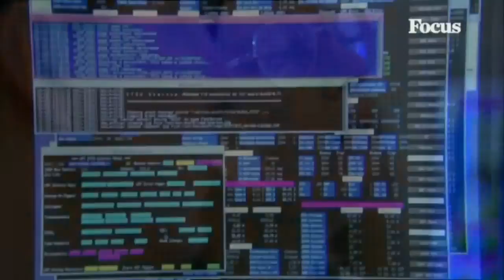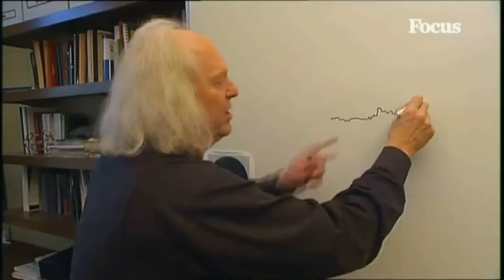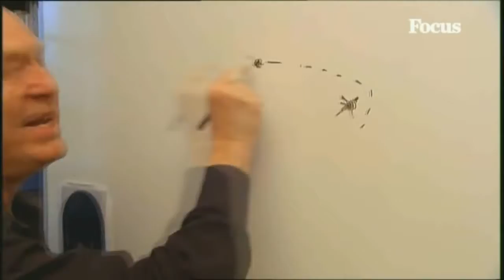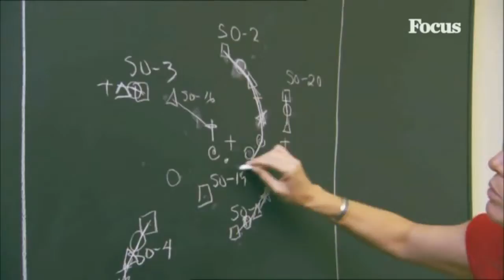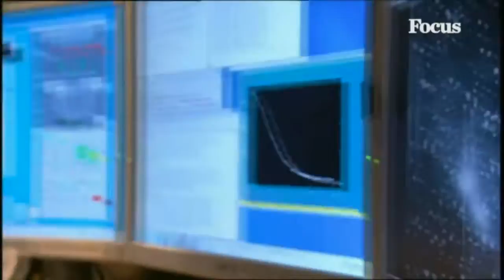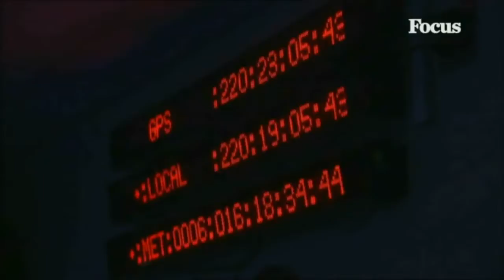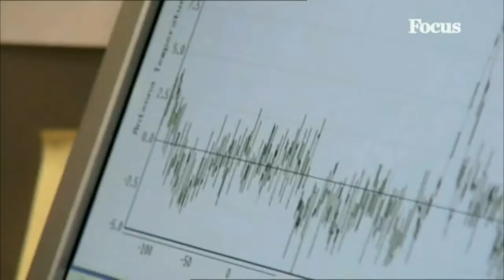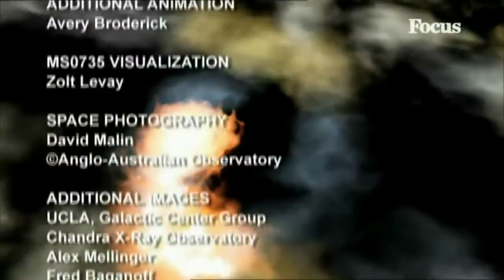Focus Il mostro della Via Lattea